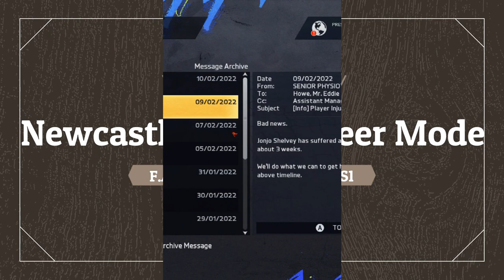FIFA 15 - Modded Edition - Newcastle Utd - F.A. CUP - Round 5 - EP 35 - S1